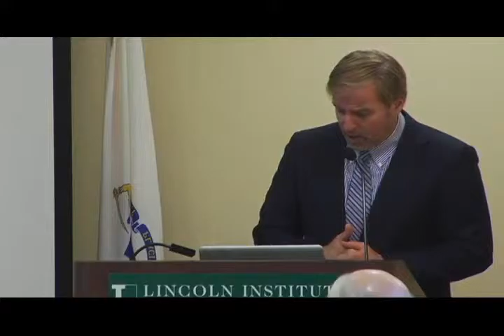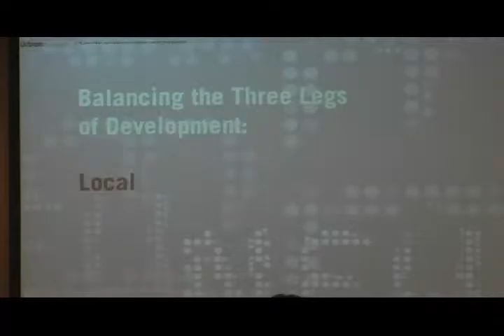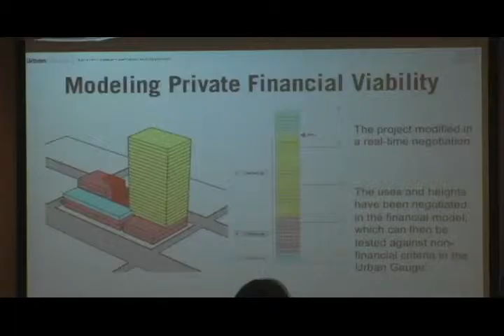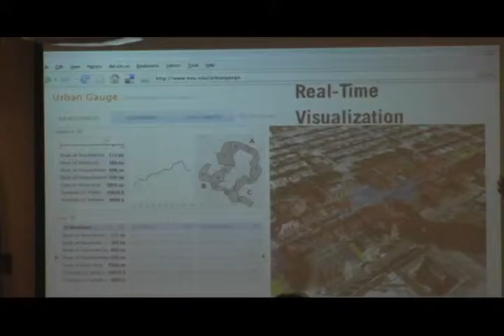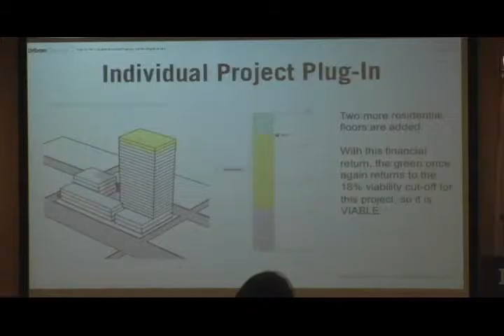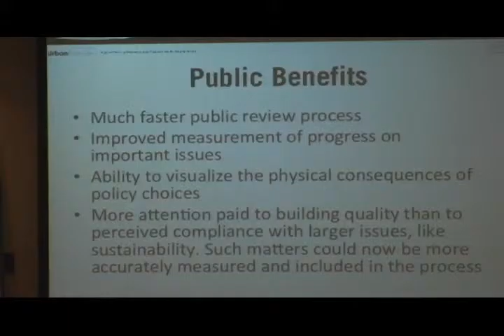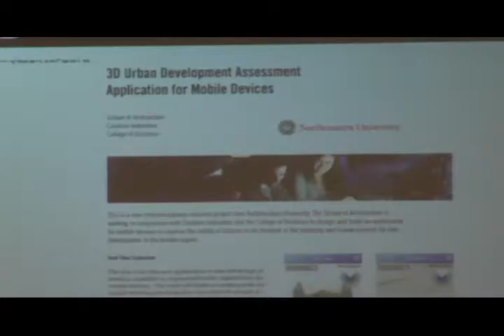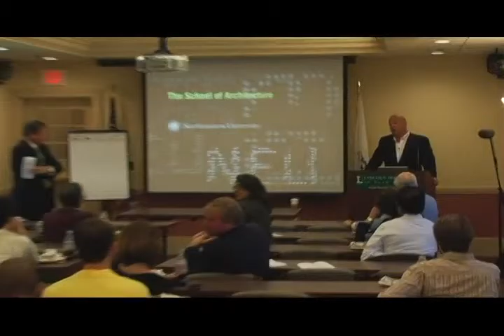The Urban Gauge: Measuring the Public Interest - Full version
The development process has a regional context, but specific proposals are often buffeted by very local concerns. The School of Architecture at Northeastern University developed the Urban Gauge, a flexible, web-based software tool designed to inform and engage multiple stakeholders in urban planning decision-making processes, in real time. The idea starts with transportation planning, and will be refined and field-tested with community groups and advocacy organizations. The ultimate goal is an integrated planning tool capable of cross- referencing planning inputs and outcomes for a range of stakeholder concerns: transportation with energy use, housing cost, job growth, urban form, and access to services. The hope is that the Urban Gauge, with a dashboard allowing users to score projects against local and regional criteria at the same time, can greatly increase the transparency of the public approvals process, dramatically reducing the time necessary to evaluate projects. George Thrush is director of the School of Architecture at Northeastern University, which has a focus on design solutions for Boston's "post-industrial landscape" of former transportation infrastructure and other difficult sites.